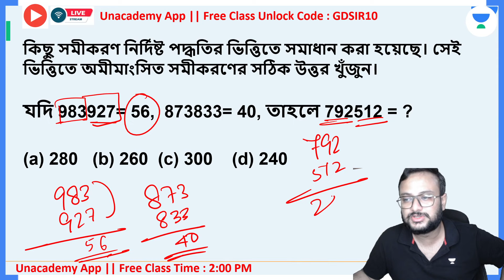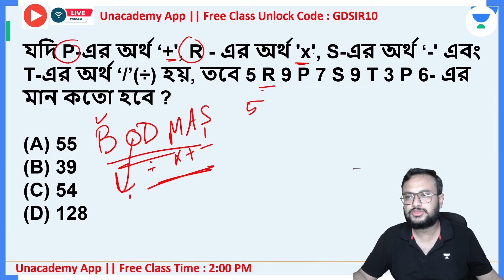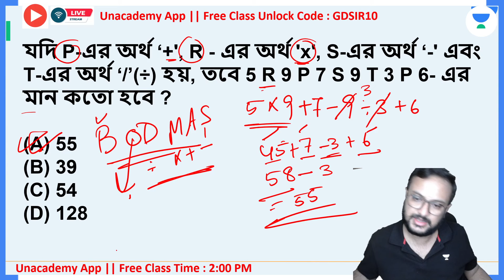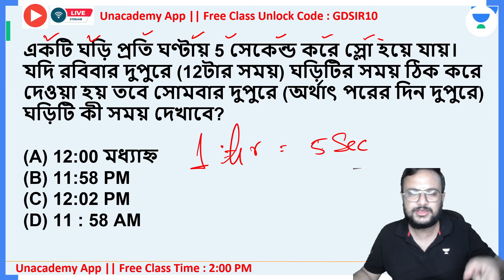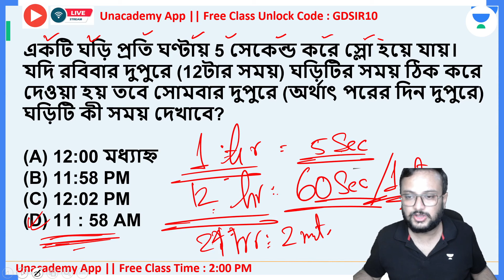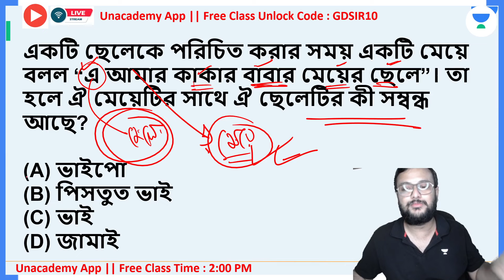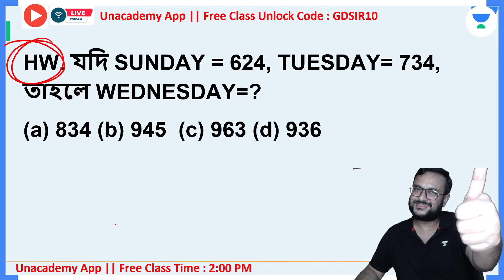⭕🔥WBP Previous Year Reasoning Question || Gourab Dutta ⭐✅ #33